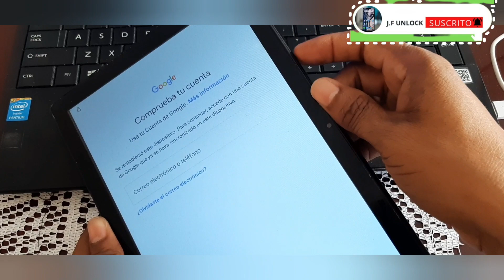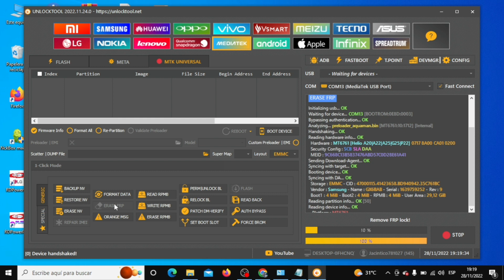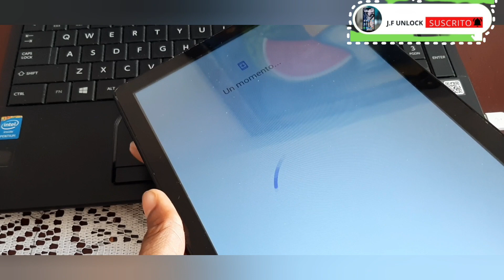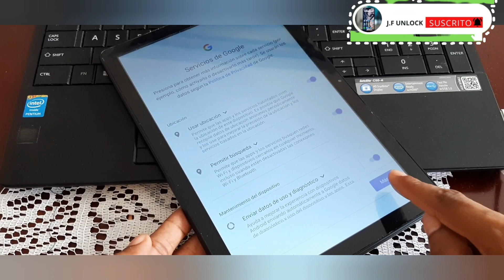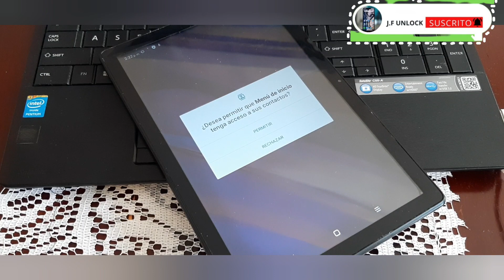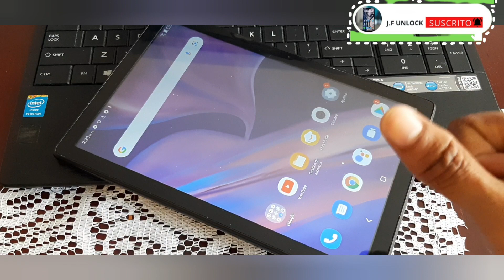FRP BYPASS ALCATEL 8094M FRP TABLET Alcatel 3T CON UNLOCK TOOL 2022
🔥 *J.F UNLOCK * 🔥

🔥 * SERVICIO DISPONIBLES * 🔥

🔰Créditos🔰
🛑Samhub
🛑RDPOWERPLUS
🛑RDPOWERLG
🌟The Magic Tool
🌟Motokey
🌟Chimera
🌟Octoplus
🌟Z3X
🌟Samkey
🌟King Unlock
🌟T-unlock
🌟Global Unlocker

 🔰Activaciones🔰
🛑RDPOWERLG
🛑RDPOWERPLUS
✅Sigma Pack 1,2,3,4,5
✅Nck
✅Umt
✅Z3x
✅Octoplus
✅Unlock Tool
✅Smart Clip
✅EFT
✅Samfirm

 🔰Varios🔰

🛑Liberación Remota